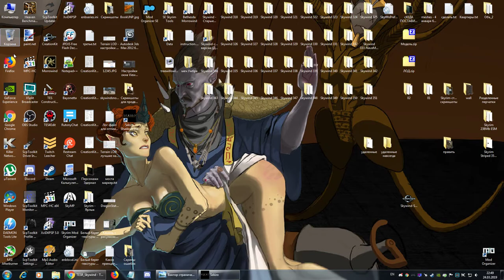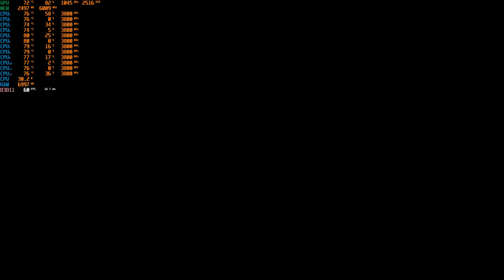i7 5820K+GTX780 (3GB) Sekiro Shadows Die Twice 2019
От разработчиков Dark Souls. Игра огонь. Игра этого года. В этом нет сомнений.
*часть1
Характеристики этого компа:
Процессор: I7-5820k
Видеокарточка: GTX-780(3GB)
Оперативная память: 12GB

Секиро занимает на диске 15,6GB